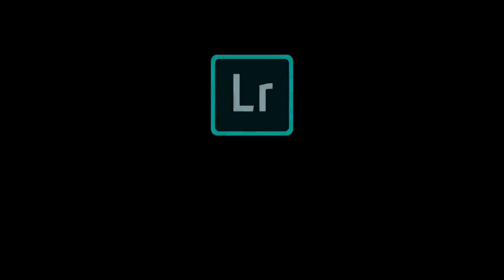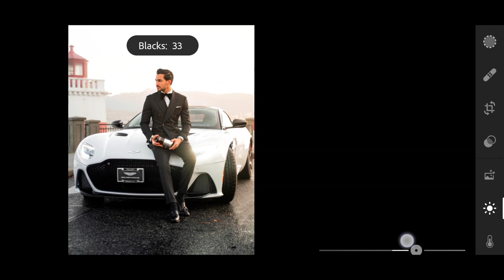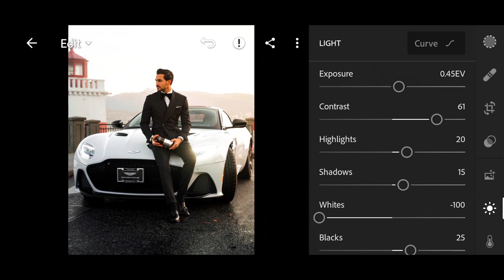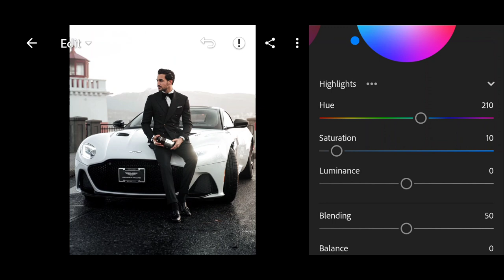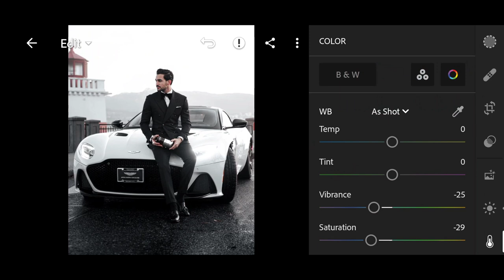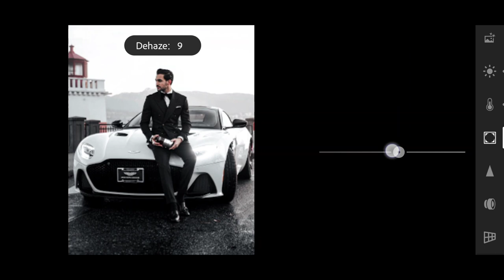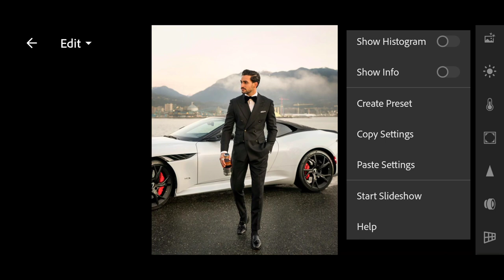FREE PRESET FOR LIGHTROOM MOBILE | NEW MAFIA PRESET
Please share your Edits, and don't Forget to Tag Instagram @class.tutorial so that I can see your edits.

•You can download Presets available in DNG format (Android & iOS), but you will need a password to access the Presets download page; follow the rules below to view information on how to get a password.

if you want to download the preset, I have prepared the download